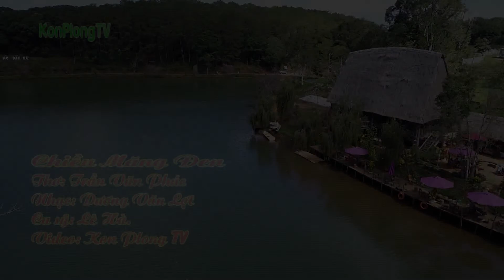Bài hát: CHIỀU MĂNG ĐEN (Ca sỹ: Lê Hà, nhạc: Dương Văn Lợt, thơ: Trần Văn Phúc)